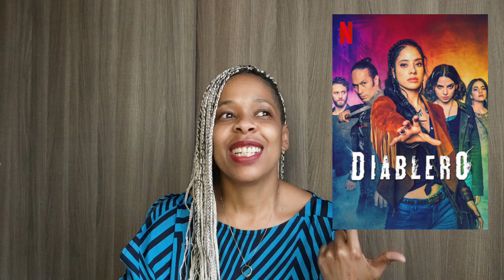Easy Ways To Improve Your Spanish | How I Improve My Spanish | Things You Can Do To Learn Spanish